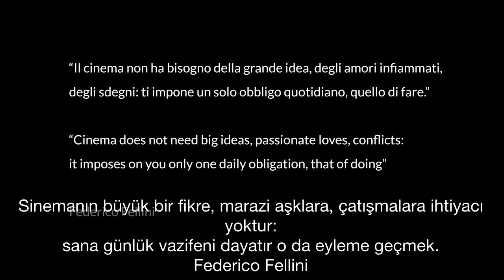Sinema Emekçileri: Kompozitör | Paolo Vivaldi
"Fare Cinema" için özel olarak yapılmış bir dizi video dersinde, "sinema cılık meslekleri" nin bazı temsilcileri çalışmalarının sırlarını anlatıyor. Paolo Vivaldi, "Zecchino d'Oro'nun Çocukları" (2019) ve "Permette? Alberto Sordi" (2020) de dahil olmak üzere sinema ve televizyon için çok sayıda film müziğinin bestecisidir. Vivaldi, video dersinde önemli bir mini diziye nasıl ilham verdiğini anlatıyor: "Adriano Olivetti. Bir rüyanın gücü" (2013). Teşekkürler: ACMF - Film Müzik Bestecileri Derneği.

In una serie di videolezioni realizzate in esclusiva per "Fare Cinema", alcuni rappresentanti dei "mestieri del cinema" raccontano i segreti del proprio lavoro. Paolo Vivaldi è compositore di numerose colonne sonore per cinema e televisione, fra cui quella de "I ragazzi dello Zecchino d'Oro" (2019) e di "Permette? Alberto Sordi" (2020). Nella sua videolezione, Vivaldi racconta come ha trovato l'ispirazione per una importante miniserie: "Adriano Olivetti. la forza di un sogno" (2013). Si ringrazia: ACMF - Associazione Compositori Musica da Film.